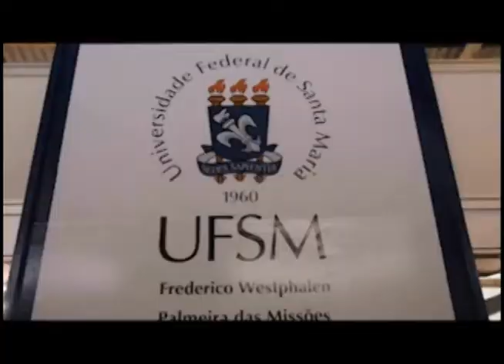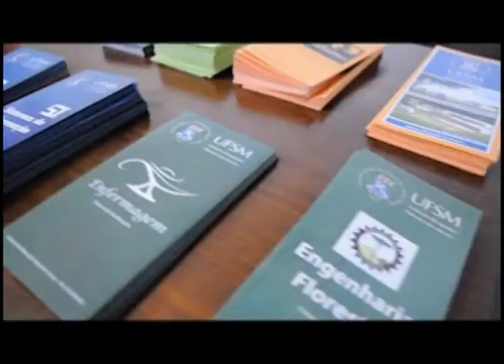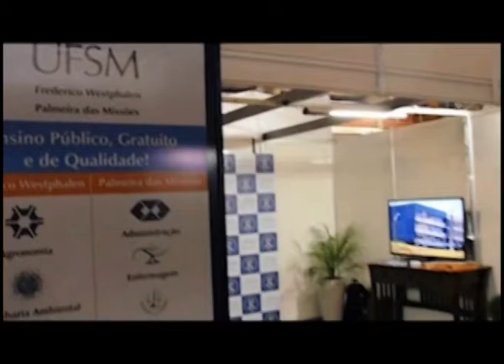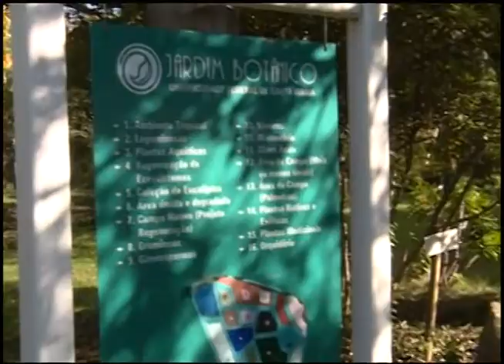JORNAL DA UFSM 27/05/2014